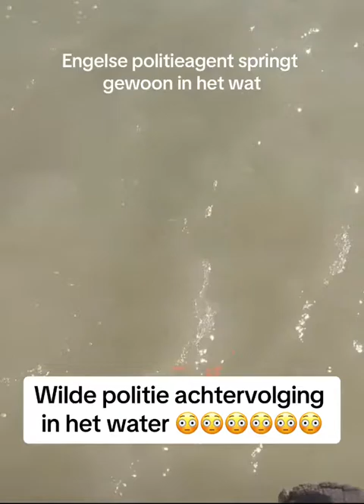POLICE OFFICR RISKS HIS LIFE FOR AN ARREST